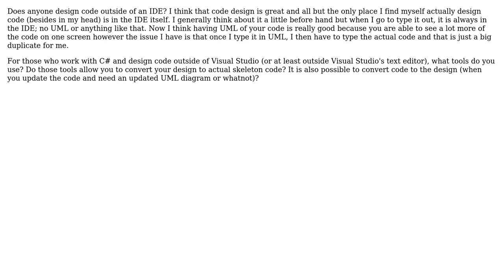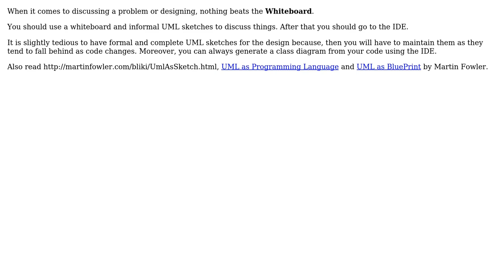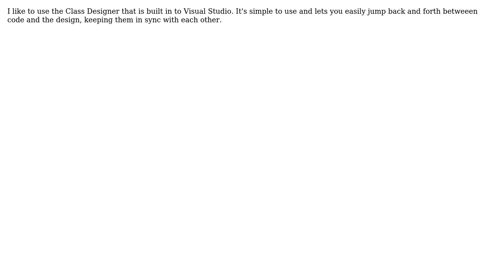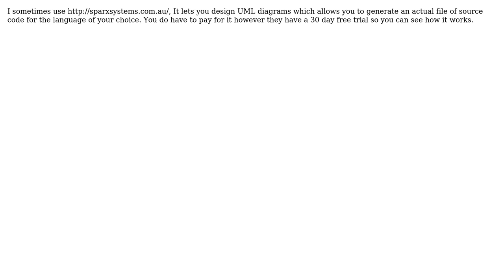Software Engineering: Design Code Outside of an IDE? (7 Solutions!!)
Software Engineering: Design Code Outside of an IDE?

With thanks & praise to God, and with thanks to the many people who have made this project possible! | Content (except music & images) licensed under CC BY-SA | Music | Images & others | With thanks to user Unmesh Kondolikar user svick user Steven Jeuris user Sal Rahman user ryanzec user Robert Levy user Jamie Keeling and the Stack Exchange Network Trademarks are property of their respective owners. You are responsible for your own actions.